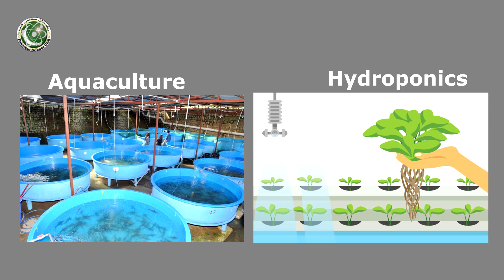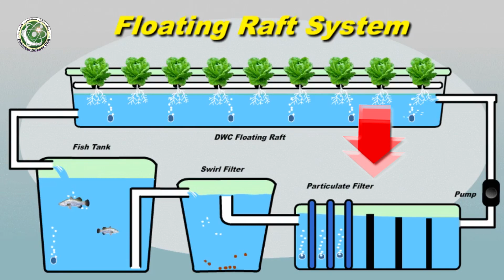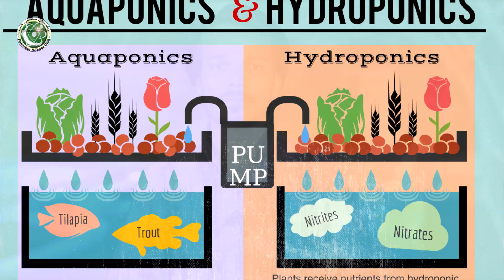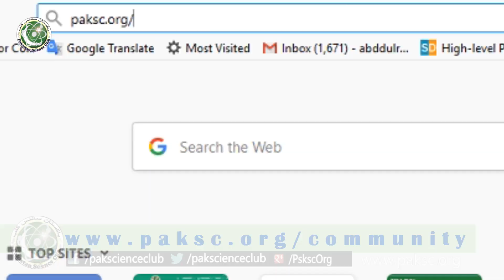What is Aquaponics System? Difference Between Hydroponics and Aquaponics (Urdu with English sub)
What is Aquaponics System in Urdu/Hindi? Difference Between Hydroponics and Aquaponics,  advantages and disadvantages aquaponics ,

Details about home farming and industrial farming in Urban area like Karachi, Lahore, Islamabad, Faisalabad, Peshawar Quetta and other cities of Pakistan in Urdu/ Hindi Aquaponics Farming in Pakistan

Host/Maker : Wahab Shah buhari
Produced by TEAM PSC